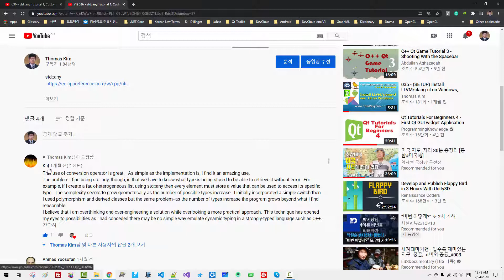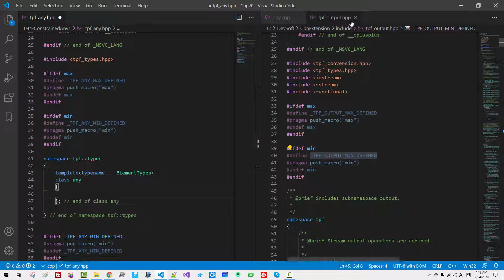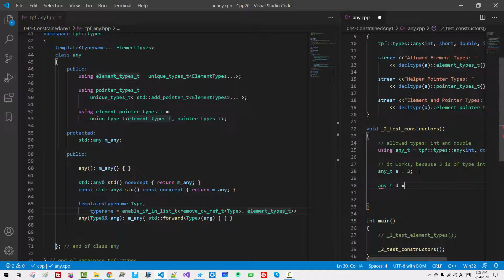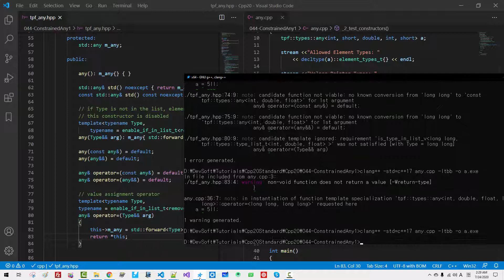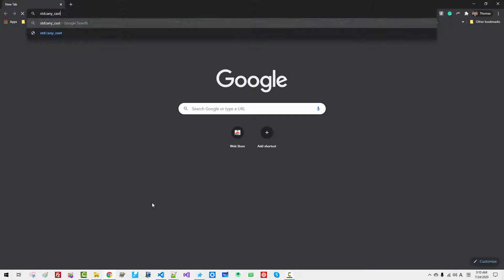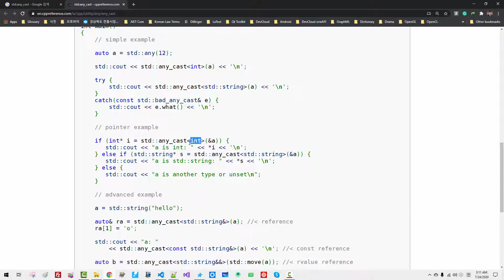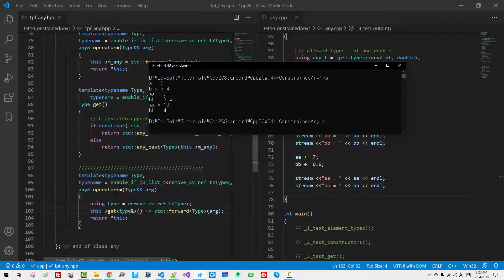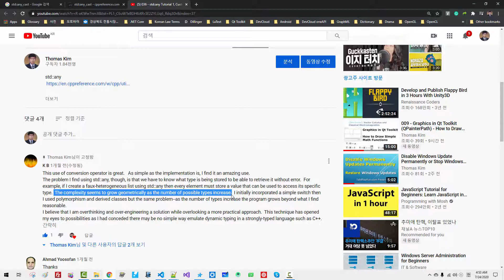044 - std::any Tutorial 2, Constrained Any - the Extended Version of std::any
We will learn how to constrain allowed types of std::any.